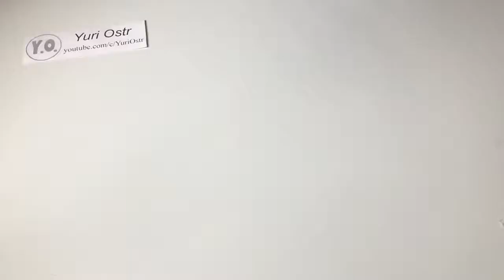How to Make Remote Control CRANE from Cardboard | DIY Bridge Crane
''Projects HDFr'' brings to you new video about How to Make Remote Control CRANE from Cardboard | DIY Bridge Crane from this month!